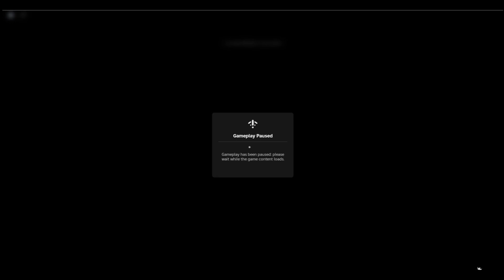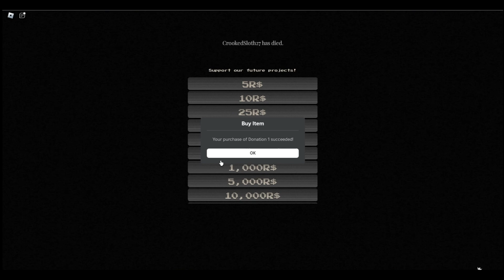Lets Play Roblox The Floor Has Teeth with my son (part 4)